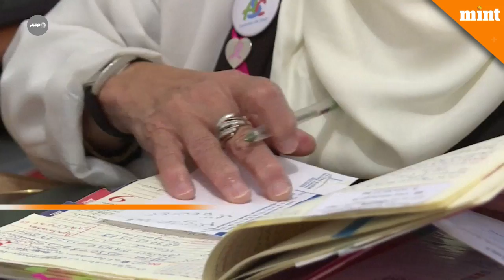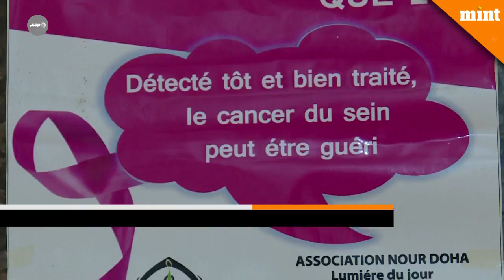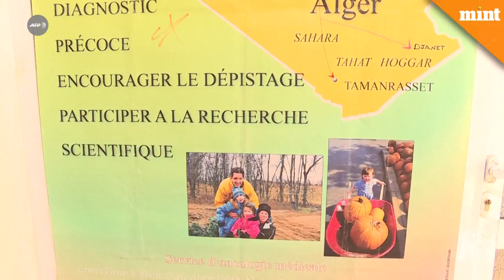Algeria breast cancer survivors shunned as 'half-women'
Hundreds of Algerian women have been abandoned by their husbands or fiances after being diagnosed with breast cancer, shunned as 'half-women'.